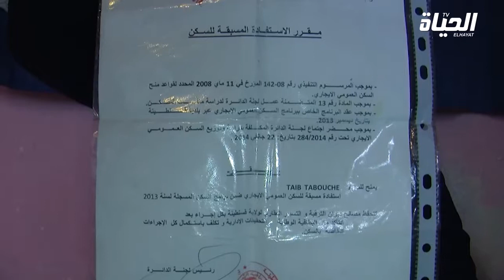قسنطينة: 100 عائلة يهددها انهيار العمارات